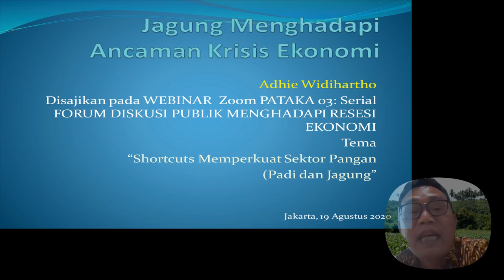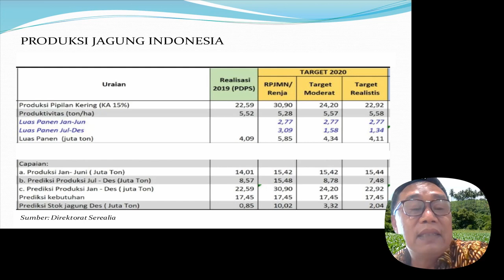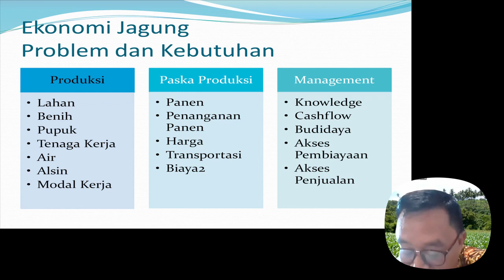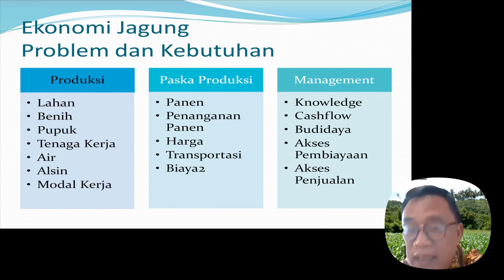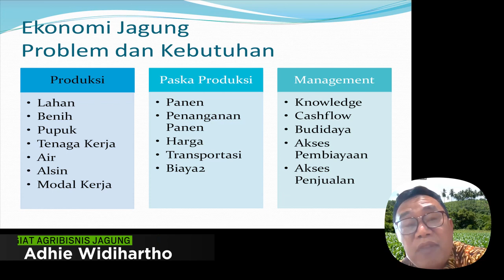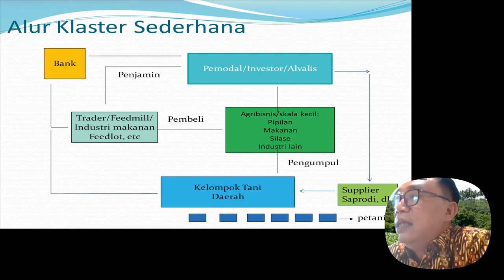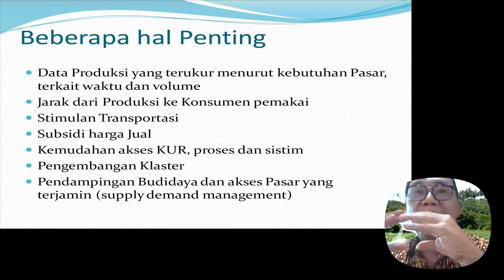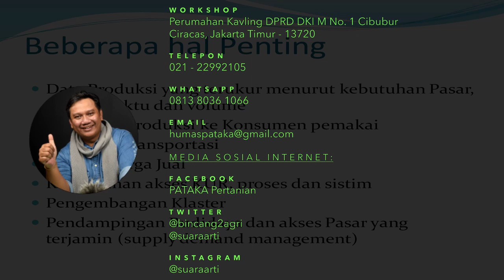Manajemen Usaha Tani Jagung MASIH BELUM DIKUASAI Para Petani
Tema: SHORTCUTS MEMPERKUAT SEKTOR PANGAN (Padi - Jagung)

Acara: Rabu, 19 Agustus 2020

Pemaparan dari Ir. Adhie Widihartho yang saat ini beliau adalah seorang penggiat agribisnis tanaman jagung.

TELEPON:
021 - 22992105